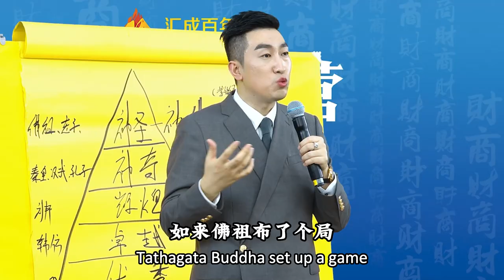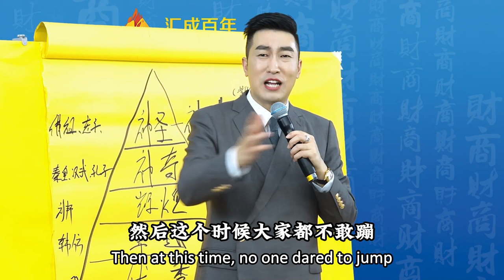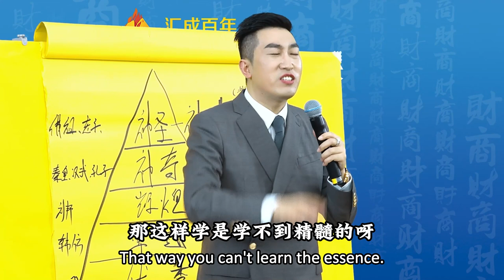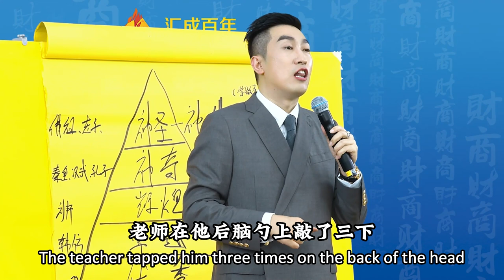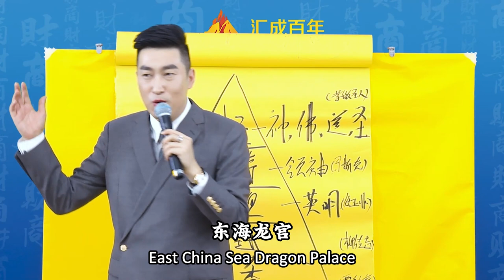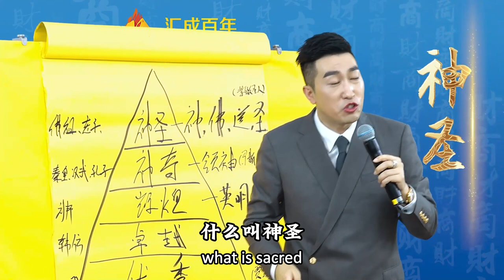《創業訓練營》第10課：以曆史人物爲鑒照見自己的境界See your own state with the help of historical figuresdetails#周文强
第10課：以曆史人物爲鑒照見自己的境界
詳情
神奇之上是什麽？
          ——神聖
做了局，但自己在局外。
解析《西遊記》的故事，佛在做局的時候，道也在做局。
菩提老祖——佛祖——菩薩
誰做了神奇的事，誰就是神奇的人。
你做了哪個級別的事，你就是哪個級別的人。
人人皆可通過學習成長，超越自我，成爲自己想要成爲的樣子。
如：馬斯克，站在10000年的曆史上，世界上不缺乏一個會賺錢的商人，而是缺一個引領人類發展的思想家。

完成第11天作業
1、去研究一下秦始皇、漢武帝和孔子。
2、通過今天的課程學習；
最震撼你的點是哪些？
你最大的收獲是什麽？
你最大的感觸是什麽？
你的決定是什麽？
以日精進的形式發群裏。
3、你的夢想使命是什麽？

Lesson 10: See your own state with the help of historical figures
details
What is above the magic?
           --sacred
Made a bureau, but he was outside the bureau.
Analyzing the story of "Journey to the West", when the Buddha is playing the game, the Tao is also playing the game.
Patriarch Bodhi - Buddha - Bodhisattva
Whoever does miraculous things is miraculous.
Whichever level you do, you are that level of person.
Everyone can grow through learning, surpass themselves, and become what they want to be.
For example: Musk, standing in the history of 10,000 years, the world does not lack a businessman who can make money, but a thinker who leads the development of mankind.

Complete day 11 homework
1. Study Qin Shihuang, Han Wudi and Confucius.
2. Learn through today's course;
What are the points that shocked you the most?
What is your greatest achievement?
What is your greatest emotion?
What is your decision?
Post in the group in the form of daily improvement.
3. What is your dream mission?

                                                                       +微信:zwq1314190
                     +WeChat: zwq13141910